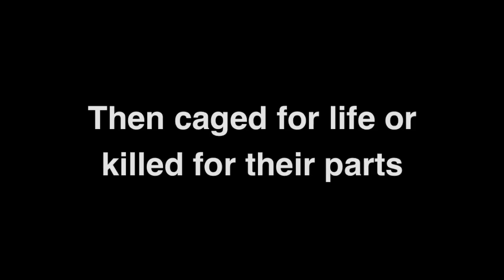CUTE TIGER CUBS - Robbed from the Cradle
Baby animals always draw a crowd! Tiger and lion cubs are often exhibited in malls and parking lots by people who breed and exploit these animals to make money.

The cubs are torn from their mothers soon after birth and are used as photo props and in petting booths for the paying public. Please refuse to participate in these events.